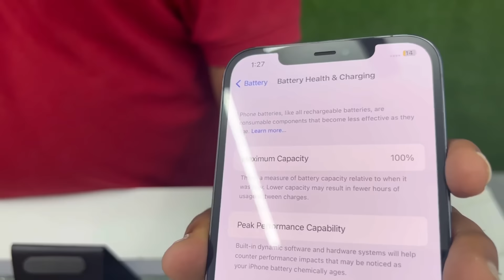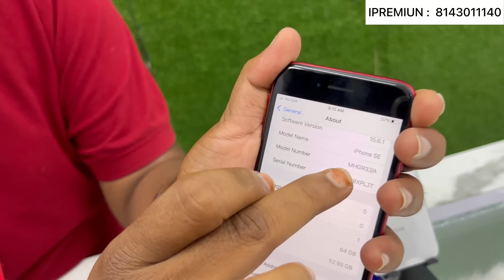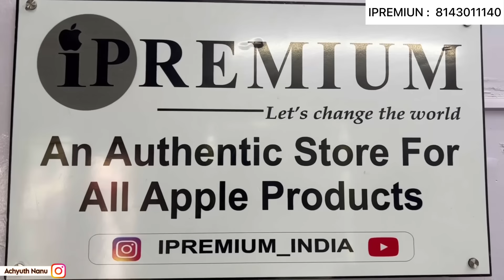iPhone Starting From Rs.10,500/- | Free Adapter and Screen Guard/pouch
New iPhone phones at cheap prices/  best 2nd hand phones / Ipremium

Store details:
1)Ipremium Vijayawada
Address:-Seetharampuram beside MEDPLUS
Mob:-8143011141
2)Ipremium Hyderabad
Address:-metro pillar 973, beside bike Jawa store
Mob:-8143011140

Store timings :10:45am to 7:30pm

1)premium_india Instagram
2)Ipremium_india YouTube